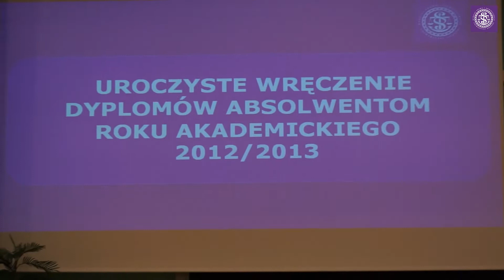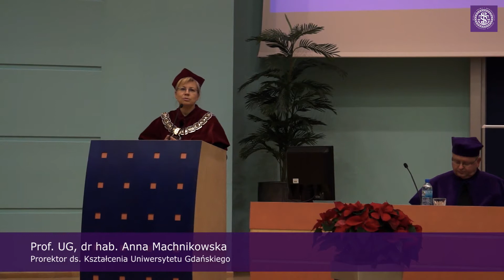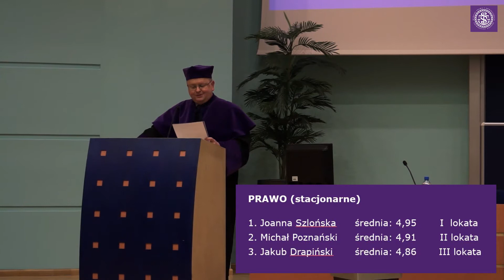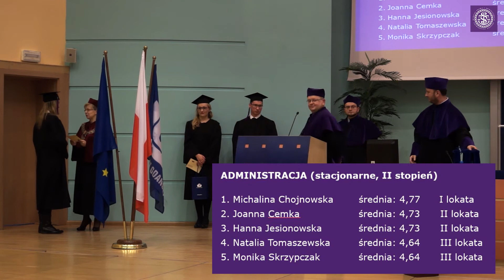Uroczyste wręczenie dyplomów Absolwentom WPiA rocznika 2012/2013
Relacja z uroczystego wręczenia dyplomów absolwentom roku akademickiego 2012/2013 na Wydziale Prawa i Administracji Uniwersytetu Gdańskiego (studia stacjonarne). Uroczystość odbyła się 30 listopada 2013 r.